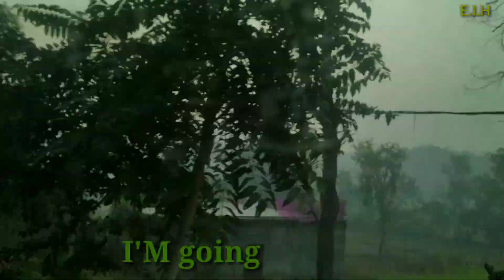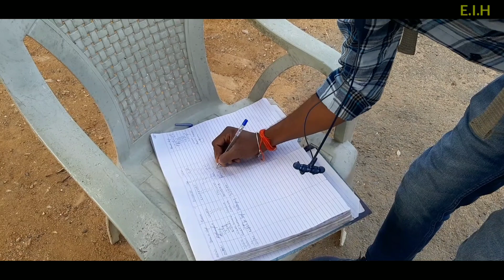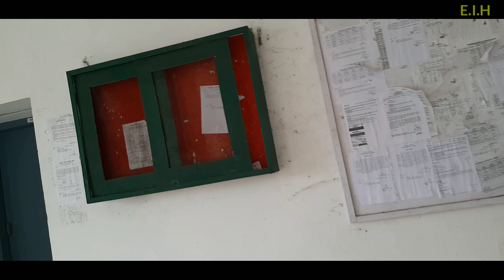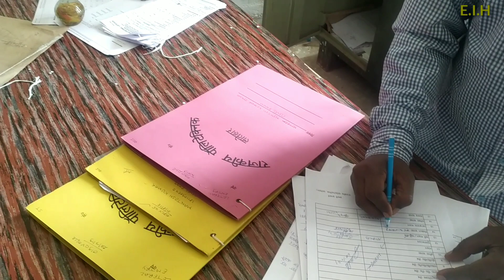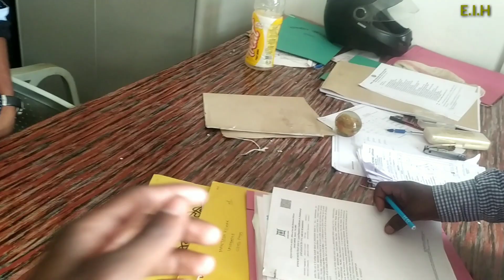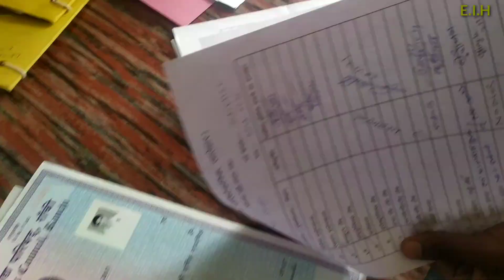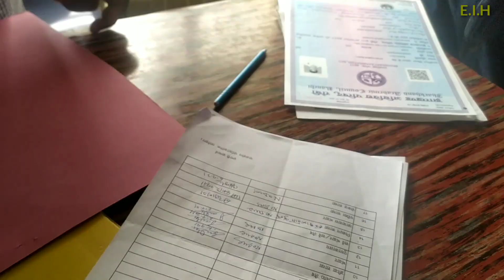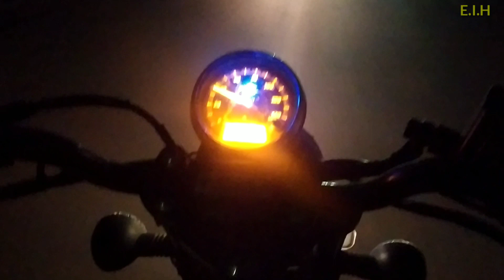farewell by Neighbour|Latehar college GPL|Govt. polytechnic latehar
government polytechnic latehar
government polytechnic latehar hostel
polytechnic collage latehar
government polytechnic college latehar
goverment polytechnic latehar
latehar polytechnic
latehar polytechnic collage
government polytechnic latehar college
kaisa hai latehar polytechnic
polytechnic collage latrhar
jharkhand polytechnic college
jharkhand ke top 10 government polytechnic college
jharkhand polytechnic college hostel
polytechnic collage dhanbad